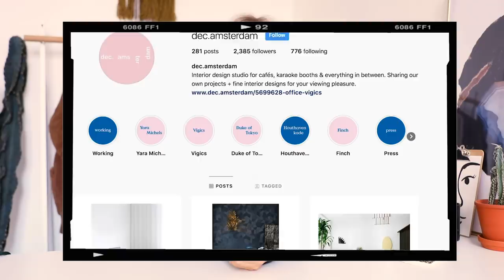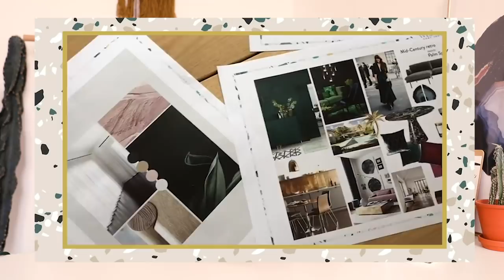VLOGMAS #23 • HOEVEEL KOSTTE MIJN VERBOUWING?! Q&A! • YARA MICHELS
Kom alles te weten over mijn grote home make over en verbouwingsproces! Ik heb al jullie vragen van de afgelopen maanden verzameld en de meest gestelde er tussenuit gehaald om ze voor jullie in deze Q&A te beantwoorden. Ik vertel jullie meer over hoeveel geld er in een verbouwing zit, hoeveel tijd en stress een verbouwing je kost en waar ik mijn inspiratie vandaan haal. Meer vragen? Stel ze dan zeker hier in de comments!

Productinformatie:
Woonkamer.
- Houten vloer: Stox. Vloer is erg mooi geworden maar totaal verkeerde plinten gelegd, ben daarna enorm langzaam geholpen en de keer erna kwamen ze wéér met de verkeerde plinten. Dus pas na 3 x een vrije dag opnemen had ik een mooie vloer, kostte me (en hun) veel onnodige extra tijd en geld.
- Gordijnen: Kaasdoek extra breed ecru grof. Stoffenwinkel.nl. Tip! Wassen met bleek zodat ze witter worden op 60 graden. Dan worden ze wel korter.
- Plantenbak: wit van Bolia, terracotta van Living (Flush bloempot
- Linnen afbeeldingenset: Kuba, 2-delig - Urban Nature Cultur
- Hoekbank:  Moby - Westwing Collection
- Fluwelen poef: (roze) Elva - Westwing Collection
- Fluwelen poef: (groen) Daisy - Westwing Collection
- Eettafel: Eichholtz - Westwing
- Metalen wandkast: Wire – Nordal - Westwing
- Salontafel: Bend - Westwing
- Kussenhoes: van hoogpolige schapenvacht Ella - Westwing
- Vloerkleed: In- & outdoor dubbelzijdig Panama - Westwing
- eettafel stoel: Form – Westwing

Badkamer:
- Waskom: Ceramic Cilo
- Zwarte wastafelkraantje: Zazzeri Da-Da keukenkranen.be
- Ikea kast: Ikea, rast 3 lades
- Spiegel: op maat laten maken bij Glashandelactief. Een kant is
 brons en een kant standaard.
- Alle tegels: Langwerpige witjes oudgebakken 30x7 - als je daarop
 zoekt kom je ze tegen!
- Glazen deur: Ook bij Glashandelactief op maat laten maken. Kan
 overal.
- Douche: Saniclear Nero mat zwart
- Rekjes (waar de producten op staan): Wonen met lef van Lef
 collections

toilet:
- Spiegel: Etsy
- Wc-rolhouder – Ferm Living
- Handdoek houder – Ferm Living